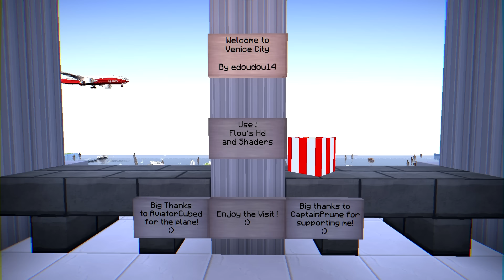Q&A - JAKIEGO KOLORU JEST PRĄD ???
Kochani zapraszam was na kolejną część Q&A.